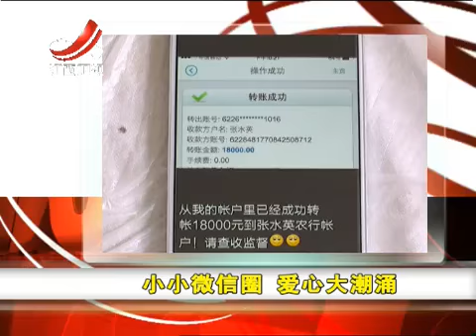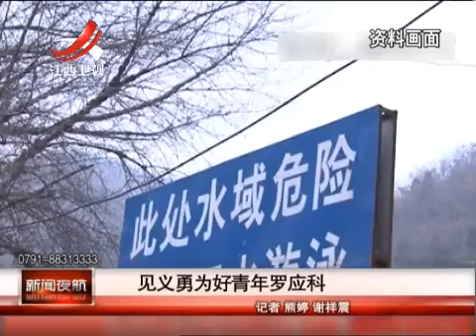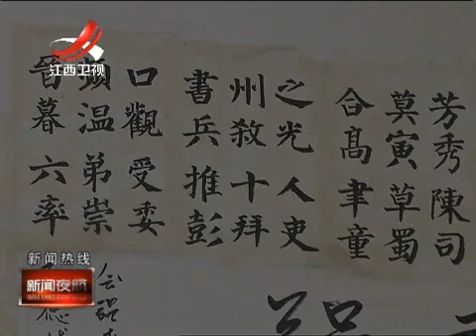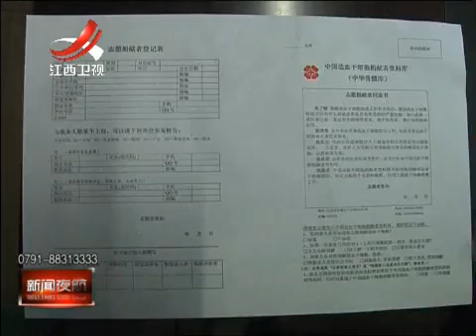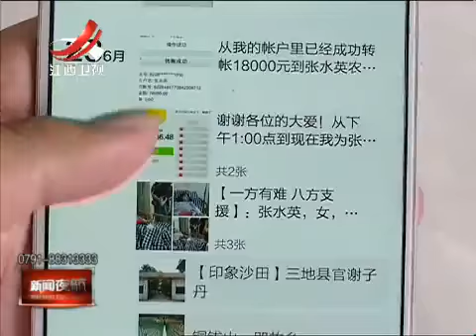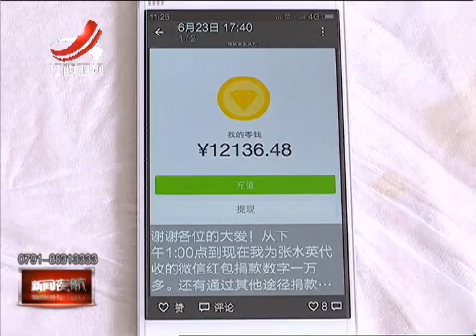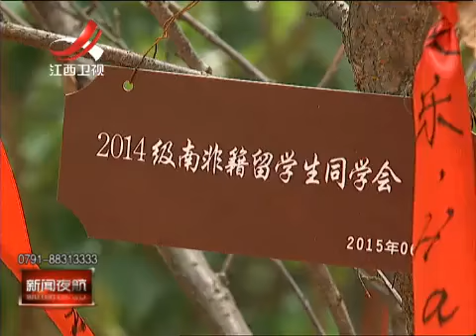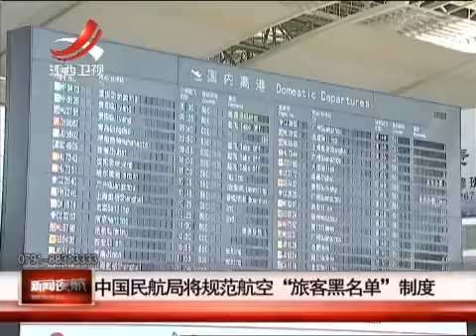20150703 新闻夜航 -江西